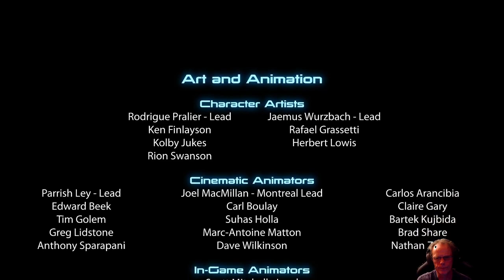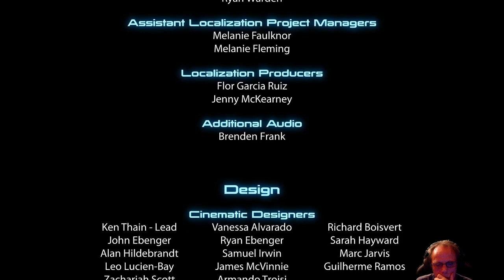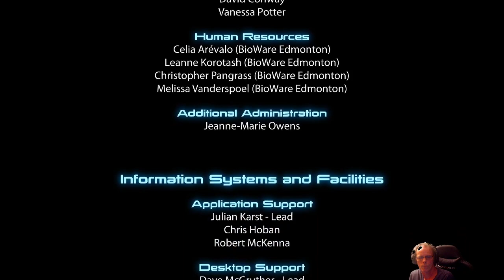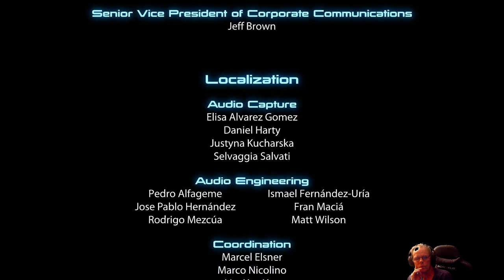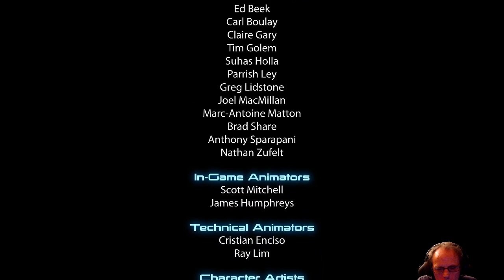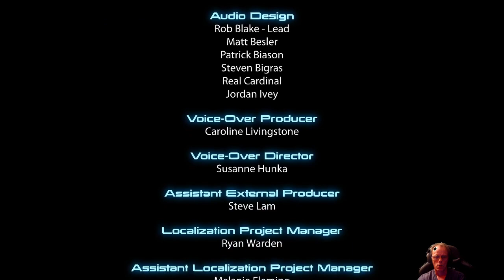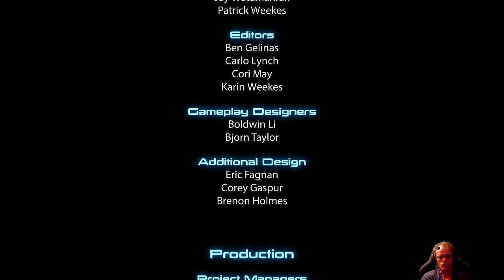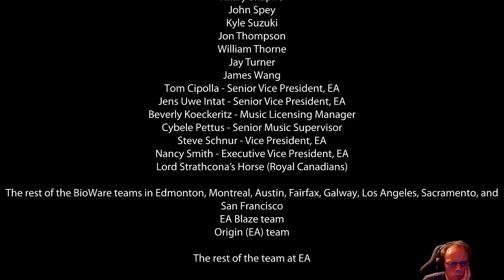mass effect 3 part 11 the finale